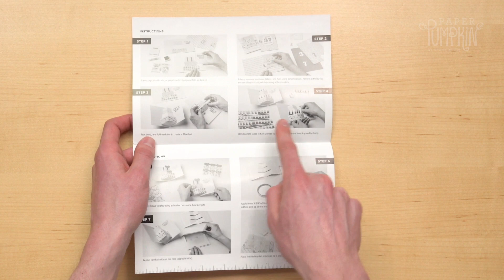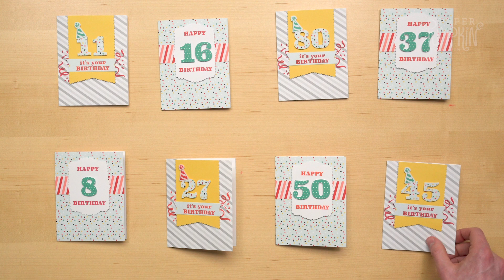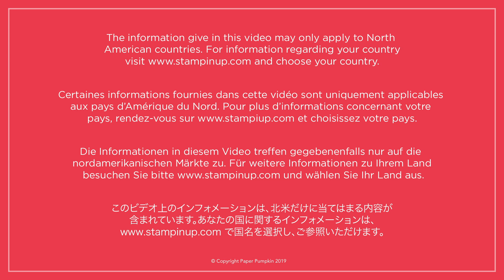Paper Pumpkin March 2019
Life is busy and keeping track of birthdays can be a challenge. That’s why we decided that for Paper Pumpkin’s sixth birthday, we’d create our Poppin’ Birthday kit to make sure you have plenty of adorable cards to go around. What better way to help your loved ones feel awesome on their special day than with a handmade card from you? And the free stamp set is just icing on the cake. So open your kit today and let the celebratory cardmaking begin. Watch our video to see how it’s done.

Curious about the tool used in this video? find out more here!